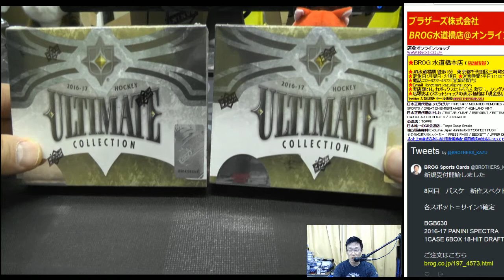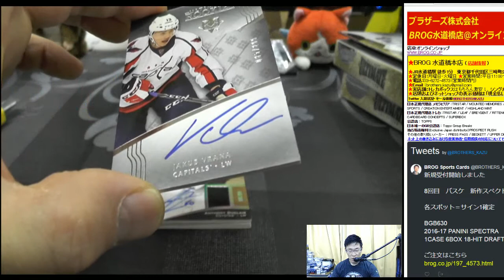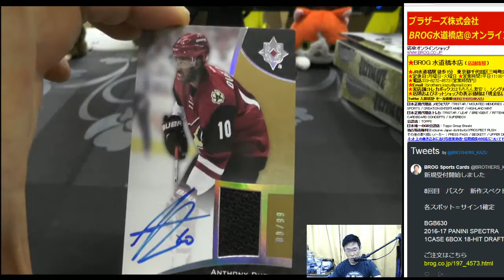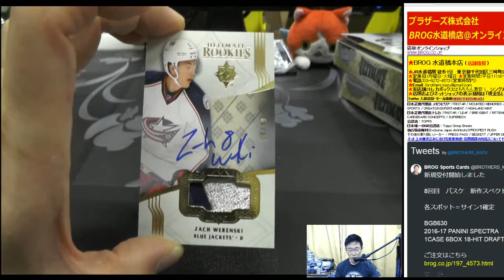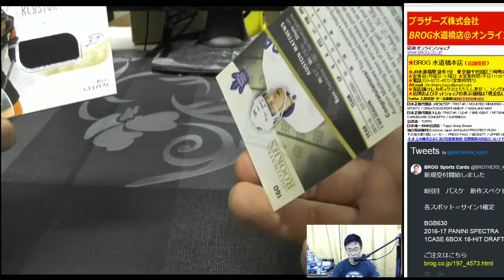アイスホッケートレカ開封！BGB PB SHR NHL 2016-17 UD ULTIMATE COLLECTION 2017 07 02